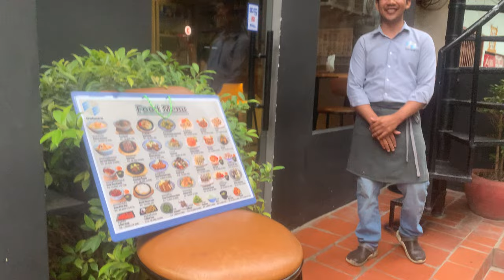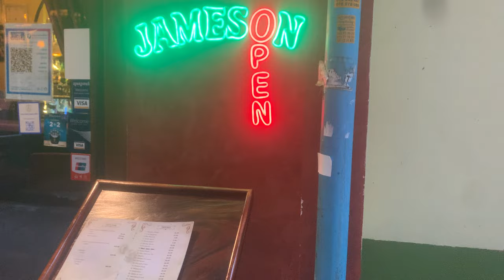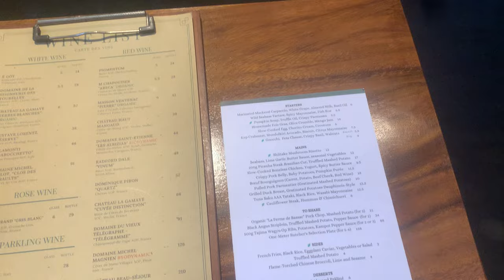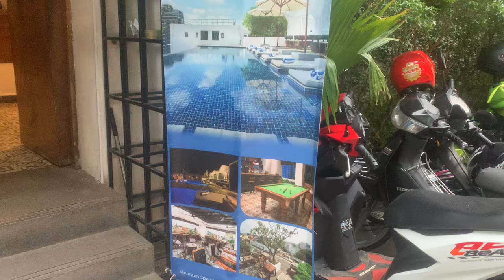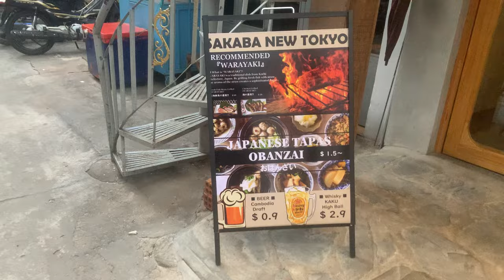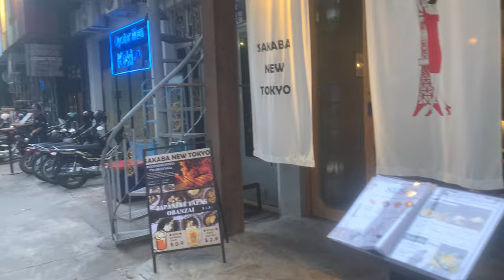I Found a Secret Night HotSpot In Phnom Penh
Check out my discovery with me and join me for a drink, burger, or sushi in this funky little ally in Phnom Penh, Cambodia.

Rob